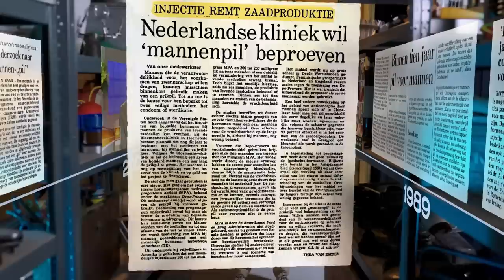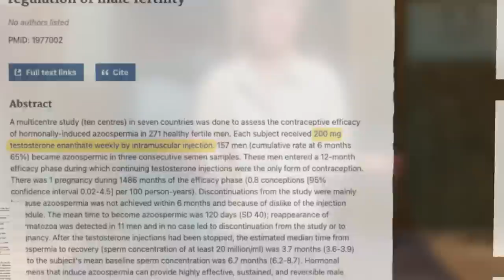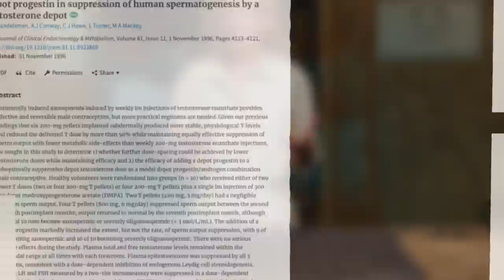De pil voor mannen: komt hij eindelijk?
Hij wordt al sinds de jaren '60 onderzocht, sinds de jaren '80 wordt-ie aangekondigd en toch is-ie er nog steeds niet: de mannenpil. Hoe kan dat? En wat maakt het medisch gezien ingewikkeld om die zaadcellen tegen te houden? Dr. Marij Dinkelman-Smit is uroloog-androloog (Erasmus MC) en weet alles van het bevruchtend vermogen van de man en neemt je mee in de geschiedenis van de mannenpil.

0:00 De mannenpil: hij wordt al jaren aangekondigd
0:40 Is het wel een pil?
1:14 De hormoonpil
2:40 Testosteroninjecties
3:04 Hormoonimplantaten
3:35 Hormoongel
4:04 De route van zaadcellen blokkeren
5:15 Eigenschappen van zaadcel veranderen
5:43 Waarom zijn de anticonceptiemethoden nog niet op de markt?